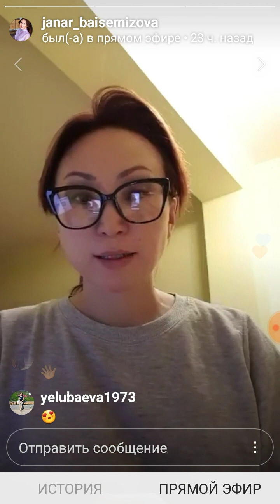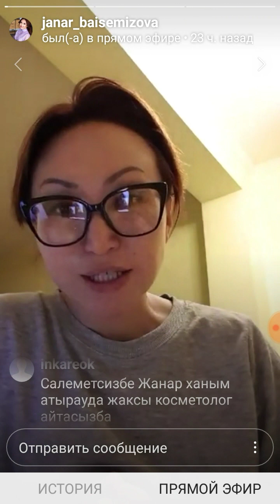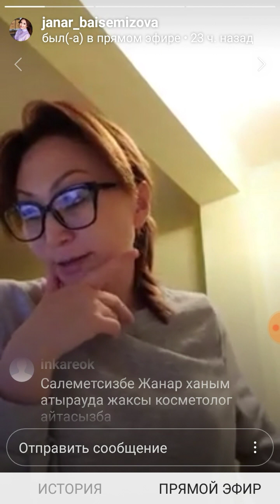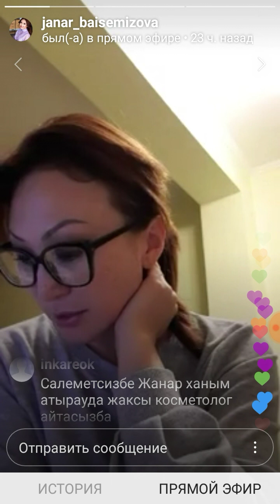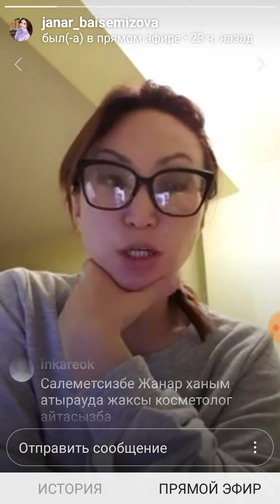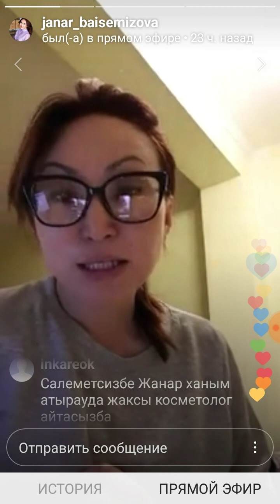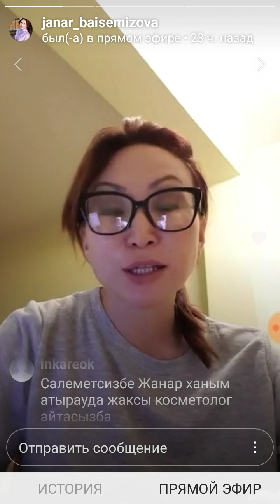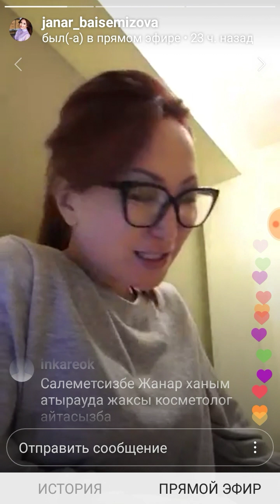Джон Кехоның сөздері сана сипатында сиқыр жасайды.